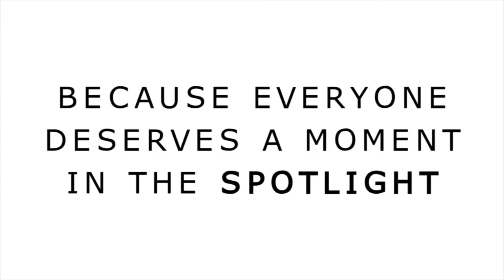Internal communication Dec 2013 Jan 2014